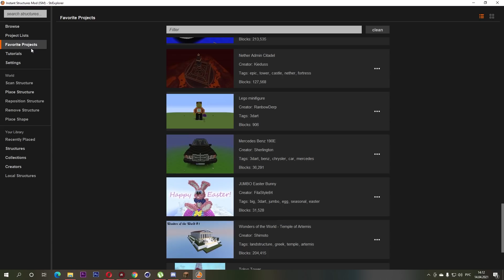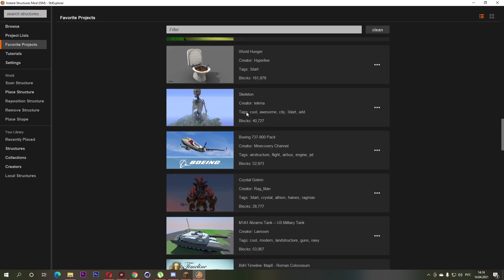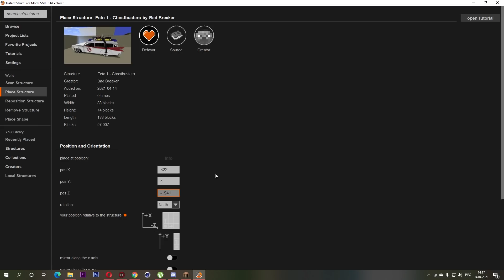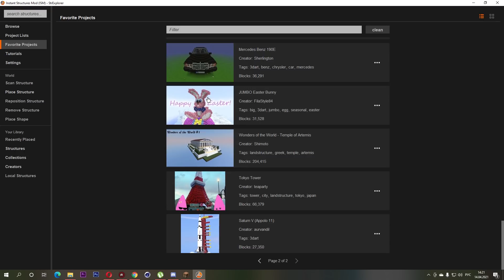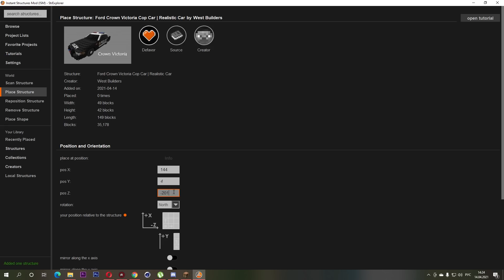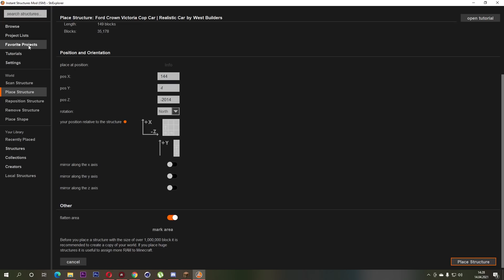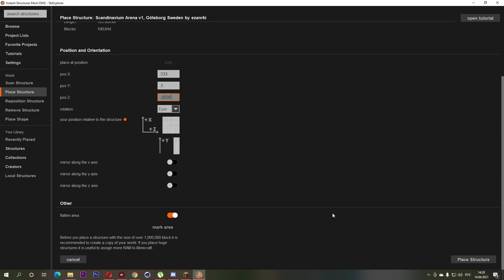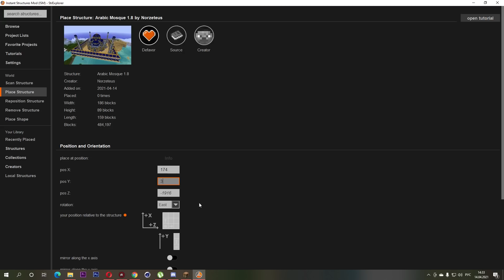Майнкрафт но Я затроллил друга СЛОМАННЫМ Модом в Майнкрафте Троллинг Ловушка Minecraft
Майнкрафт но Я затроллил друга СЛОМАННЫМ Модом На Соревновании в БИТВЕ СТРОИТЕЛЕЙ в Майнкрафте Троллинг Ловушка Minecraft

Всем привет! Сегодня Евгенбро и Девушка устроили битву строителей я скачал сломанный мод и затроллил в майнкрафт. Троллинг ловушка сломанным модом в minecraft. Смотри это видео про майн до самого конца!